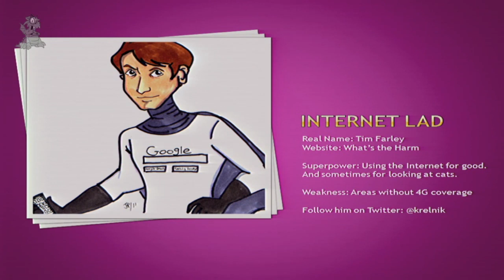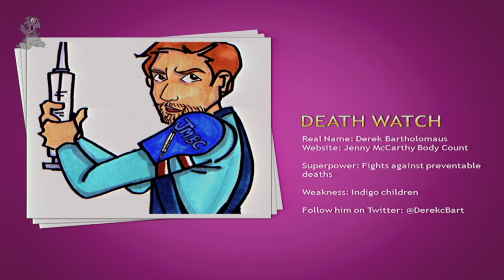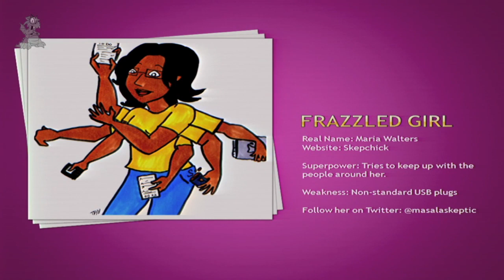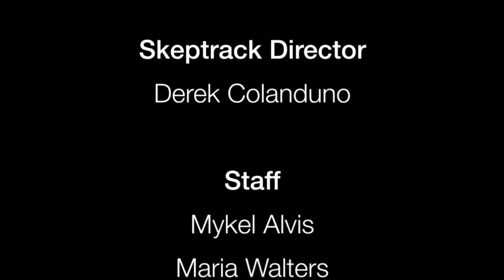How to be a REAL LIFE Superhero | Jamie Bernstein, Derek Bartholomaus, et.al.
Things you can do to help save thousands of lives.